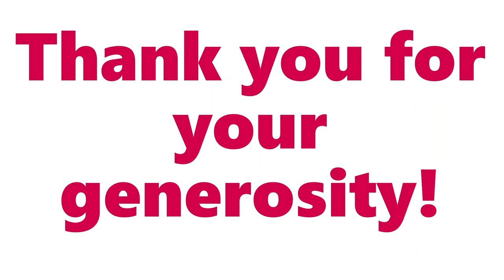2022 Young Alumni Challenge